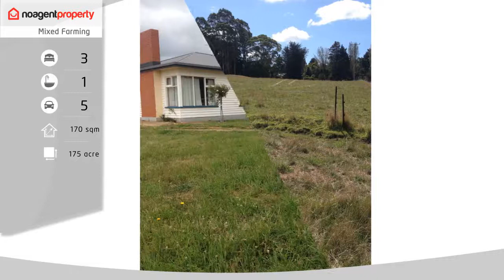281 Camena Road, Natone TAS 7321 - Property For Sale By Owner - noagentproperty.com.au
70.56ha (174 Acres) of Eastern fall Red Basalt Cropping and Grazing Land with River Frontage

 Beautiful unique property with river frontage, close to all amenities, private house location expansive views over river, dial range and surrounding landscape, excellent soil types in high rainfall zone with cropping/irrigation/intensive horticulture development potential.

*  Lifestyle
*  Grazing
*  Cropping
*  Intensive horticulture

DETAILS:-
*  174 acres of undulating east facing quality red basalt country
*  All cleared except for shelter.
*  100 acres suitable for cropping with balance grazing
*  Excellent further development potential for irrigation (test bore drilled yielding  1.4 Megalitres litres day) = enough water to irrigate entire arable area
*  Irrigation mains from existing large dam adjacent to river
*  Freehold title
*  Long frontage to Blythe river (river is a good trout stream)
*  Stock water from dams, springs, troughs and river
*  Rainfall 1250mm + p.a.
*  Centrally located  with easy drive to Burnie, Ulverstone or Penguin and regional airports at both Burnie and Devonport.
*  Fencing good stock-proof condition – a lot of new fencing in last 3 years 90% of boundary new
*  New cattle yards and laneway with all-weather semi-trailer access

House – spacious 3 bedroom house (approx. 170 square metres) with restoration now almost complete (new roof, new kitchen, new bathroom, new floor coverings, polished hardwood floorboards, new HWS, roof and wall insulation, new plumbing, house rewired (micro-trip safety switches), underground power connected to shed & brand new pressure pump on dam for garden/troughs, new weatherboards/cladding, internal painting, new wood combustion wood heater.

Enquire today